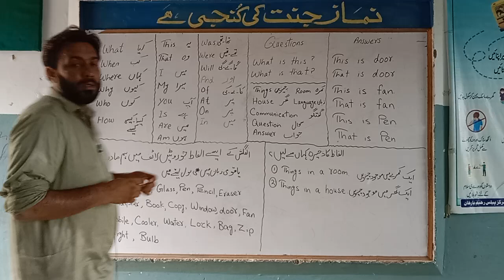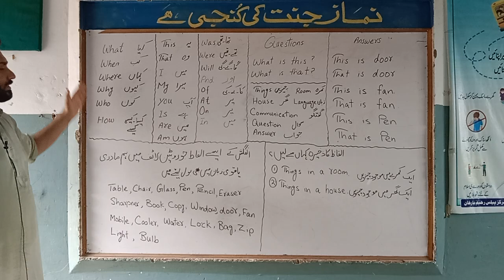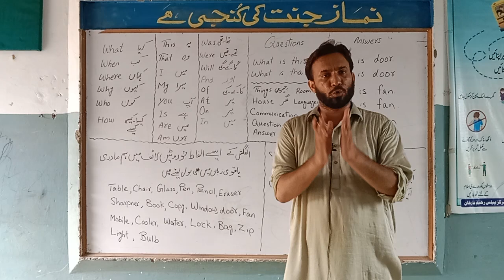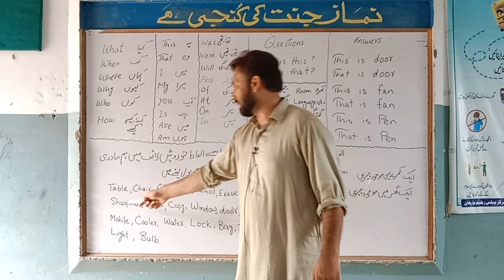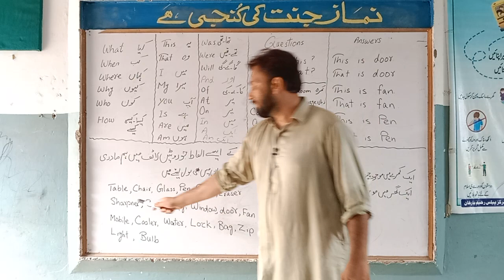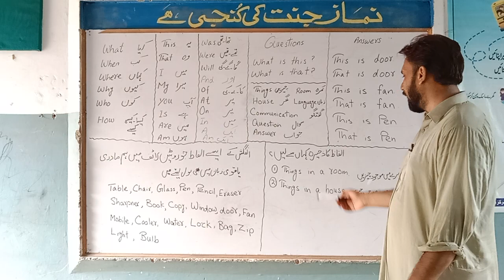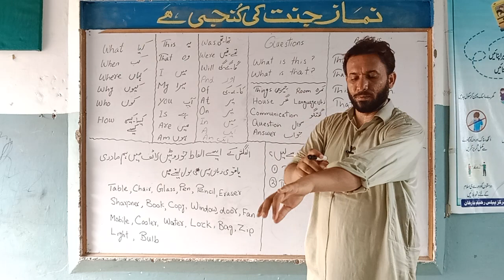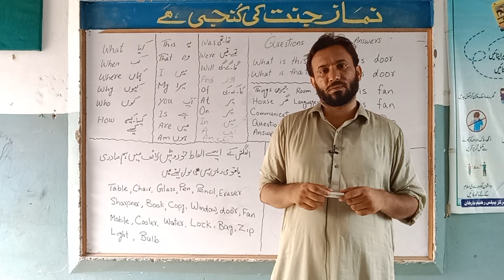Learn Spoken English In Easy Way| How To Develop Language Skills| Lecture 01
In this video I have started teaching basic things which we should know how to make our English language communication better and where to start.. This is a free of cost platform for the people to learn and enhance their English language communication specially spoken English..